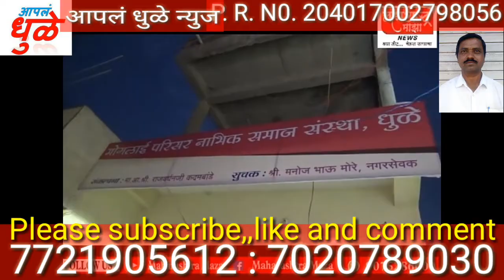नवरोत्तम कलेक्शन उटघाटन/मुस्लीम इंडिया निवेदन/मोगलाई नाभिक कार्यालय उटघटान